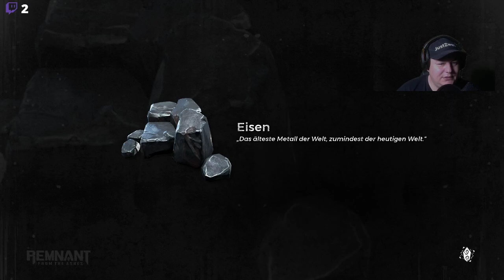Remnant from the ashes Subject 2923 Co-op "Lass uns ein Brot backen"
Für das Spielen von Remnant: From the Ashes – Subject 2923 ist der Besitz von Remnant: From the Ashes erforderlich. Der Besitz des DLC Swamps of Corsus ist für das Spielen von Subject 2923 nicht erforderlich.
Erfülle neue Quests und bezwinge einzigartige Bosse, um zusätzliche Ausrüstung zu erhalten. Dies erhöht deine Chancen, die raue Wildnis der Erde und andere Welten zu überleben, während du der Saat ein Ende bereitest, um die Menschheit zu retten.
Neue Kampagne: Subject 2923
In dieser brandneuen Kampagne entdecken Spieler die Ursprünge „der Träumer“ und in welchem Zusammenhang sie mit der gefürchteten Saat stehen – und setzen die Geschichte von Remnant: From the Ashes fort, indem sie zur Hauptstation und an andere neue Orte reisen.
Neue Zonen, Bosse und Quests
Von ländlichen Gebieten und einer verlassenen Militärbasis auf der zerstörten Erde bis zu den frostigen und unerbittlichen Höhen der Gebirgswelt von Reisum – stelle dich neuen intensiven Herausforderungen und setze deinen Kampf ums Überleben fort.
Überlegene Feuerkraft
Statte deinen Charakter aus, um diese gefährlichen neuen Erfahrungen zu überleben. Wähle aus einer Vielzahl neuer Waffen und Modifikationen, neuer Rüstungssets und Skins sowie neuer Schmuckstücke.
Updates für den Überlebens-, Abenteuer- und Hardcore-Modus
Im Überlebensmodus und im Abenteuermodus erwarten dich neue Bedrohungen. Monster, Dungeons und Bosse von Reisum werden dynamisch hinzugefügt, während der Hardcore-Modus eine Reihe neuer Belohnungen erhält. Für den Zugang zum Überlebensmodus ist der DLC „Swamps of Corsus“ erforderlich.

Hier zu meinem Twitch Kanal:
Hier zu meinem Instagram Kanal:
Hier zu meinem Twitter Kanal:
Hier zu meiner Facebook Seite